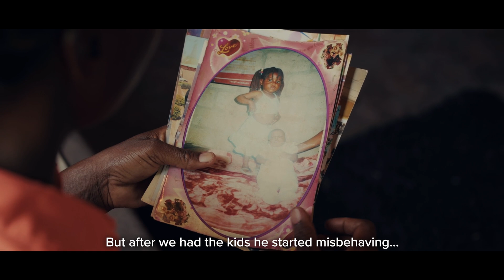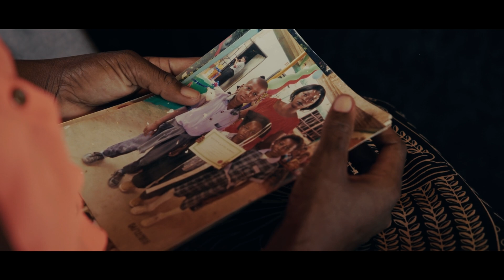Joseph's Story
Discover Joseph’s story and see how meals from Convoy of Hope and Meals from the Heartland have made a lasting difference for him and his family. Watch to learn more about the impact your support is making!